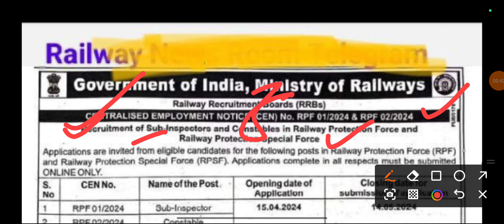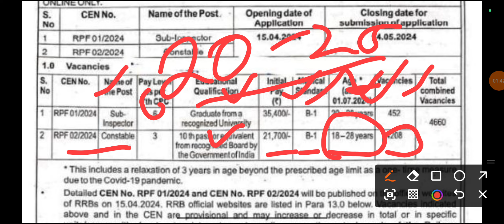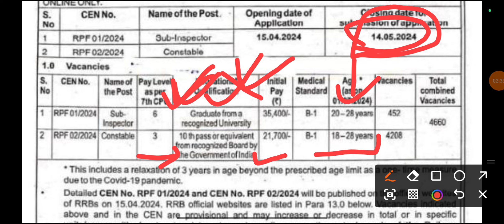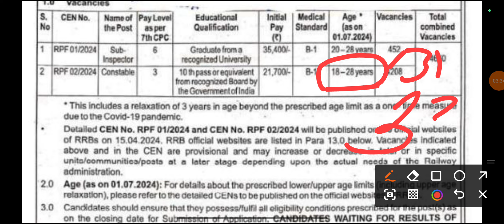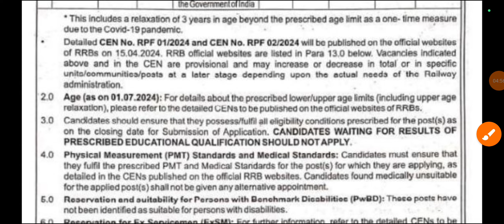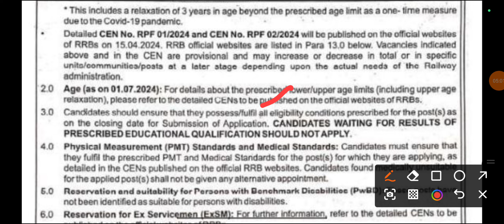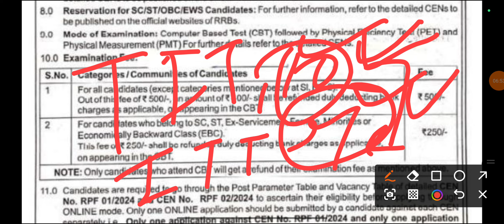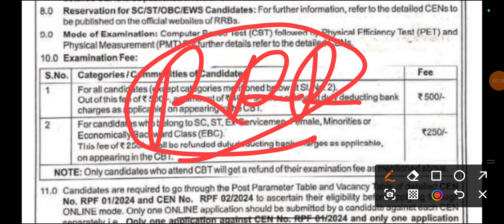Railway RPF नयी भर्ती 2024 जारी,कौन कौन Form भर सकते, APPEARINGवाले?, ITI,DIPLOMA,BTECH?अलग अलग FORM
Railway RPF नयी भर्ती OUT🔥बड़ी खुशखबरी RPF S.I & CONSTABLE POST,VACANCY कितनी?AGE,ELIGIBILITY?FORM कब

Railway exam important Questions
ssc exam important Questions
banking questions
Railway Alp exam important Questions
railway technician exam questions
railway ntpc exam questions